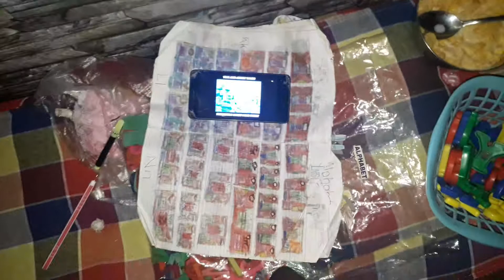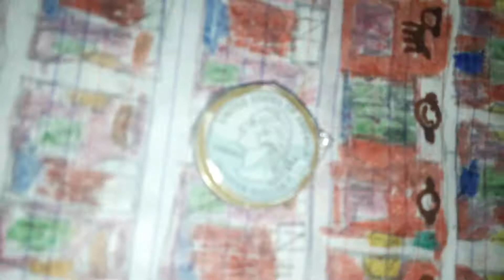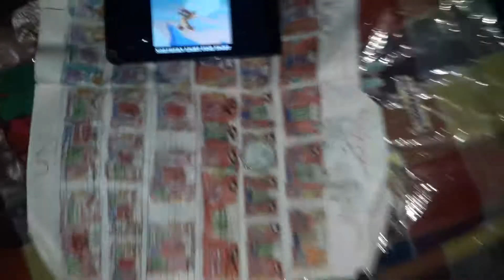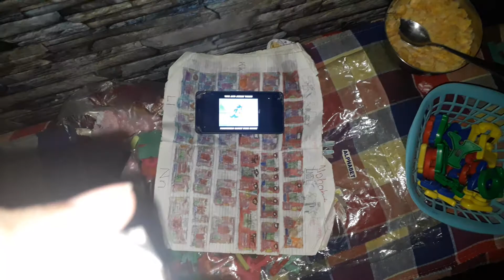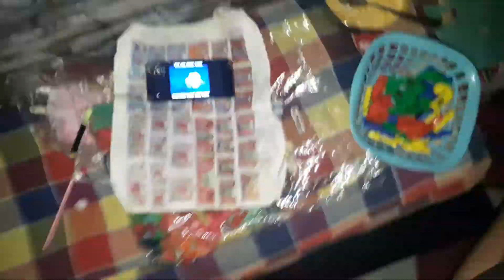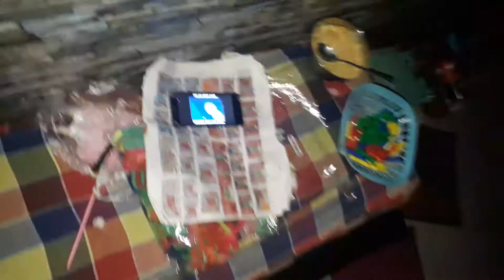Tom and Jerry Tales 03 Northern Light Fish Fight